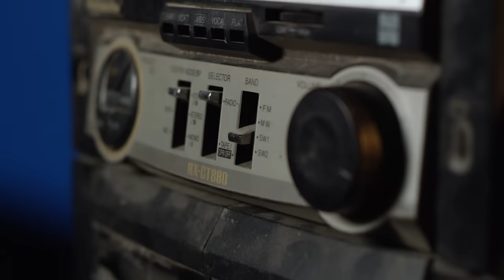Dudu Baya X Rayvanny - KONKI (Official Music Video)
KONKI NOW AVAILABLE IN ALL DIGITAL PLATFORM

Enjoy KONKI Music Video Which Was Shot In Dar Es Salaam By @director_Kenny Under Zoom Production